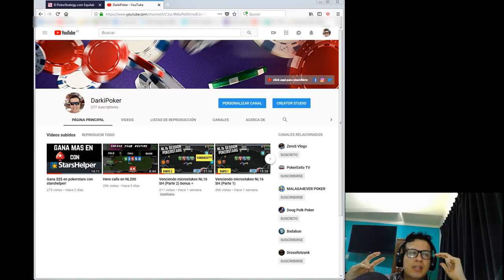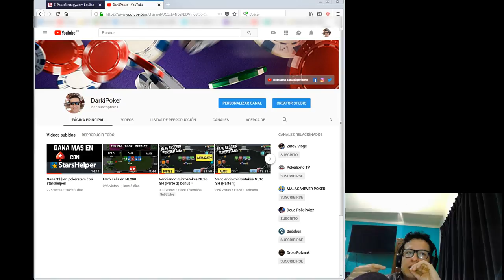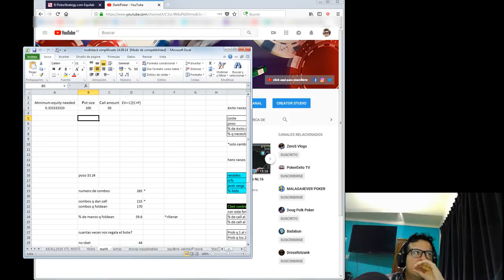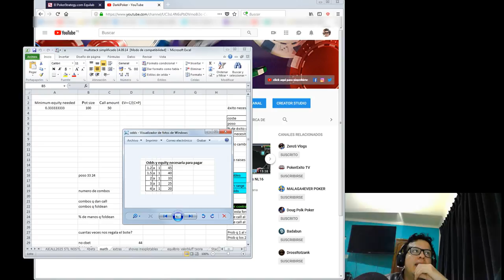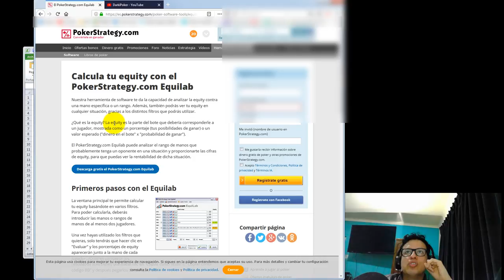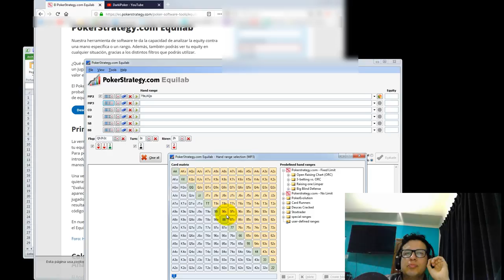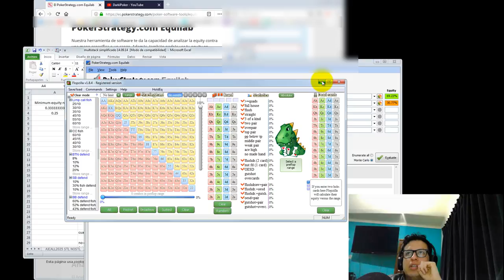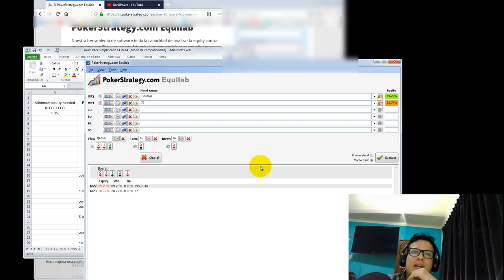CUANDO PAGAR APUESTAS EN EL POKER! 💡💡💡